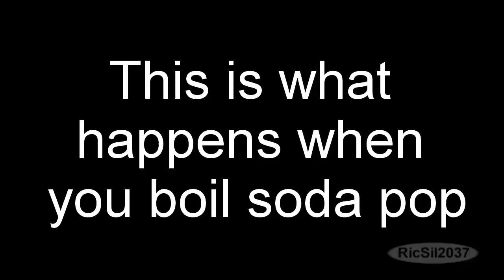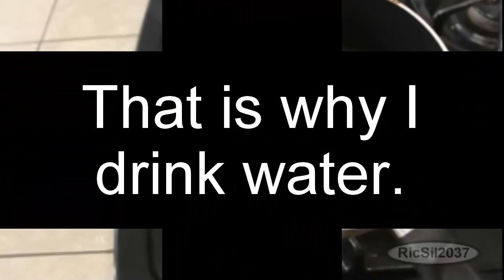This is what happens when you boil soda pop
This video will show you what happens when you boil soda pop. Not pretty.